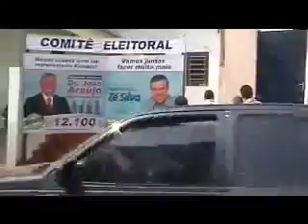Zé Silva visita Guaxupé, no Sul de Minas Gerais - 2010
Zé Silva continuou sua campanha política a deputado federal por Minas Gerais. Dessa vez foi ao Sul de Minas, onde conversou com a população, visitou comércios, fez corpo a corpo e se reuniu com lideranças.